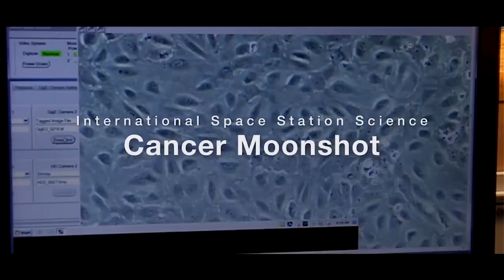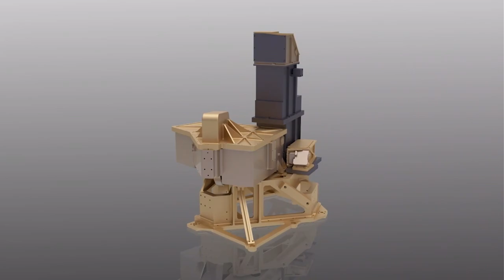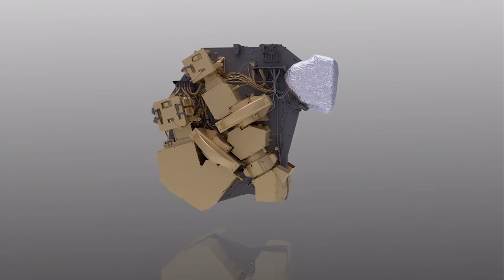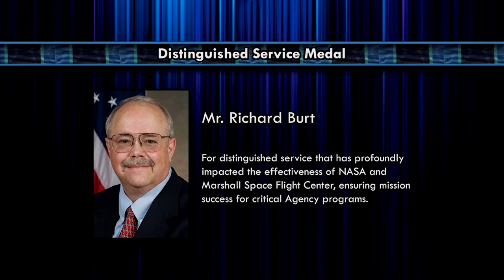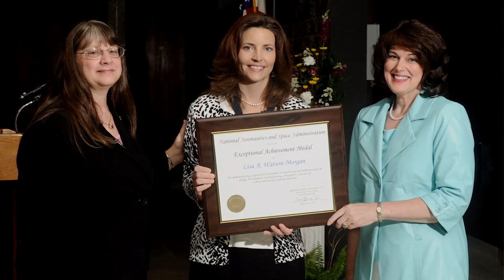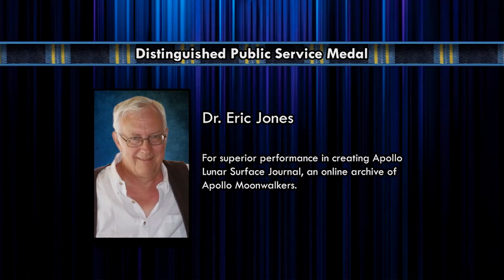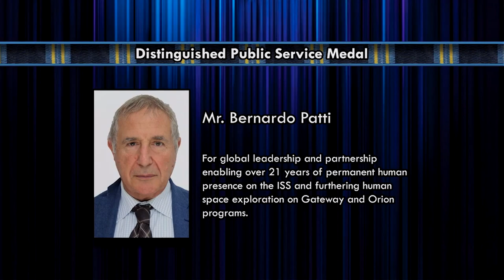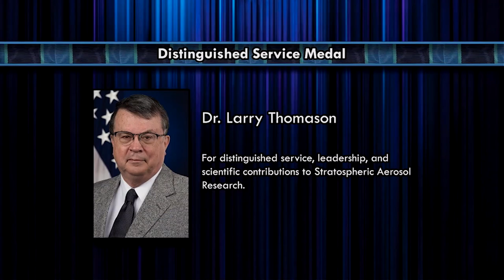2022 Administrators Agency Honor Awards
NASA Administrator Bill Nelson helped recognize the best of best at NASA during the Agency Honor Awards, May 3, at Marshall Space Flight Center. The annual event is meant to highlight the distinguished contributions of the honorees and to thank them for their valued service to NASA and its mission.